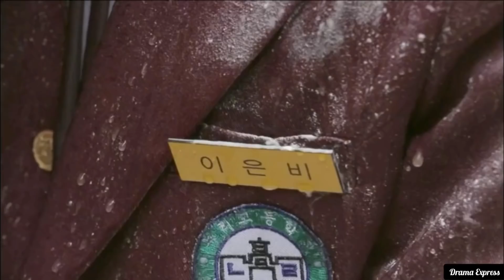Who Are You: School 2015/Korean Mix/Zinda/Naam Shabana/Lee Eun Bi & Go Eun Byul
Drama Name:- Who are you : School 2015